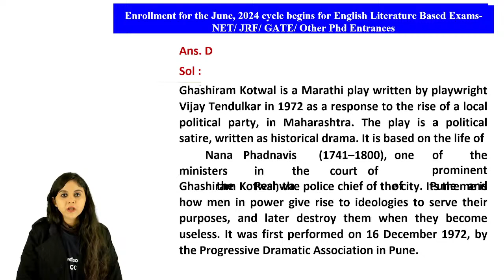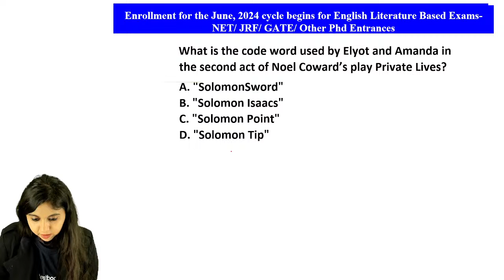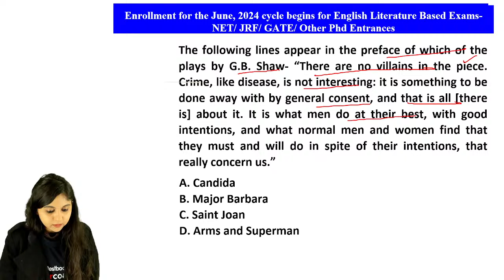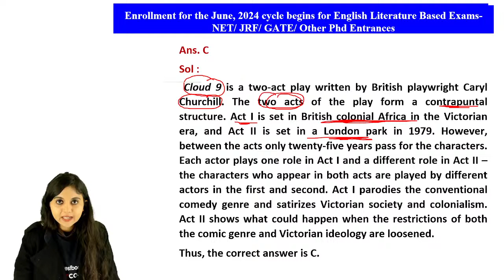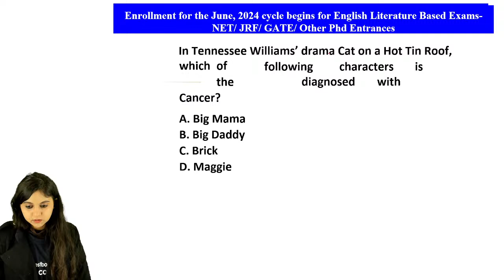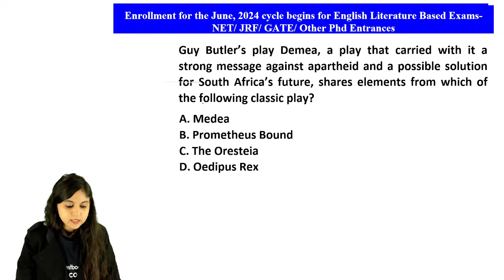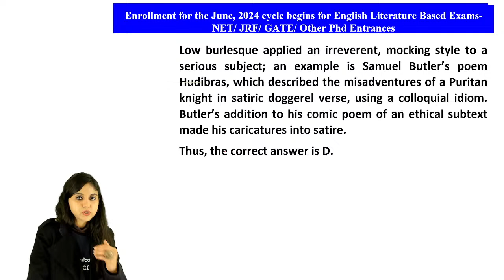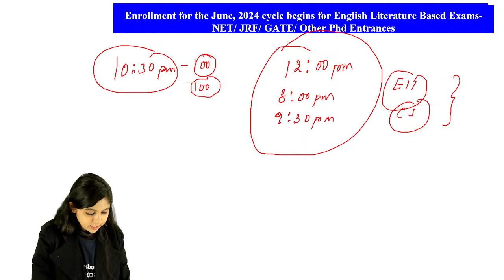UGC NET English Literature Revision | UGC NET English Top 50 Questions | Neerja Ma'am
😊In this session, Expert Neerja Ma'am will discuss complete revision on Postcolonial Literature
NTA UGC NET English Literature exam preparation can be a really long drawn affair for an aspirant. With so much information available online, it becomes confusing for the candidates to focus on just one path. However, it is always recommended to plan ahead for better preparation and to form a study strategy that works for you.